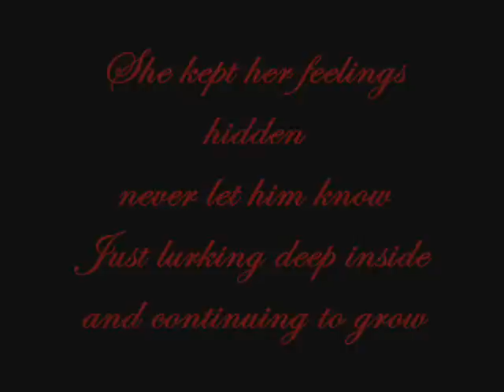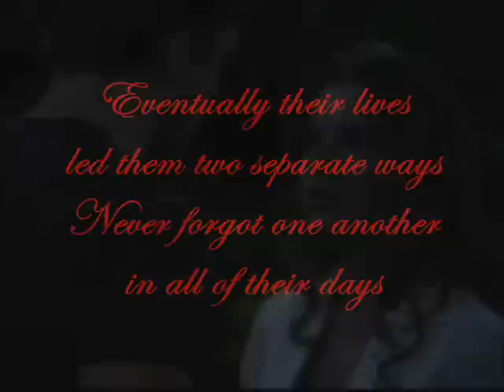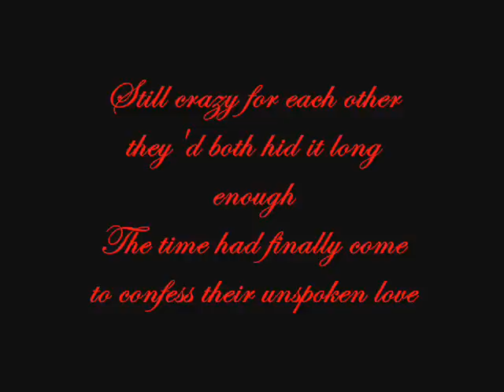Its Always Been You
JaSam are reunited with the help of her daughter.